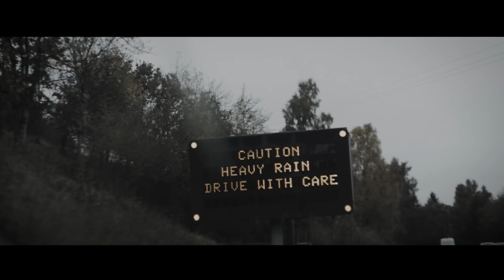Canyon Spectral 2018: No Routine (feat. The Dudes of Hazzard)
Was macht ein Trailbike zu einem Funbike? Ausgehend von den einzigartigen Fahrstilen von Joe Barnes und den Dudes of Hazzard machte sich das Canyon R&D Team daran, die richtige Mischung aus Traktion, Kontrolle, Handling und allem voran! - Verspieltheit zu finden. Um ein einfaches und robustes Fahrrad zu schaffen, das geradezu darum bettelt, durch jede Kehre gejagt zu werden und den Trail nur so hinunterzufliegen. Gleichzeitig sollte es einfach zu warten sein, damit Mountainbiker nur einmal einstellen, danach vergessen und losfahren können. Von Fahrwerk und Geometrie bis hin zu Laufrad- und Reifengröße definiert das brandneue Spectral die perfekte Balance. (Quelle: Canyon)